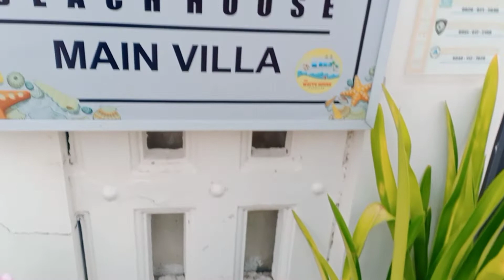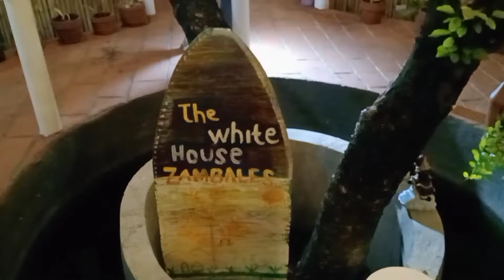Prenup Pictorial @ The White House Zambales